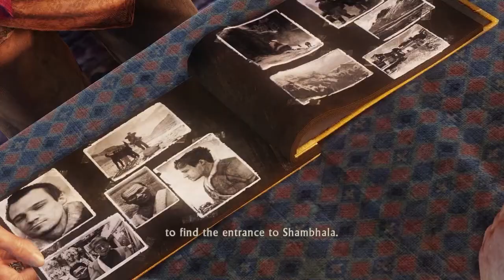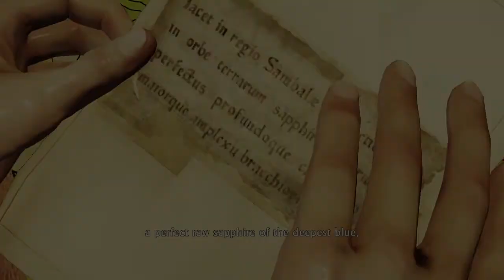Uncharted 2: Among Thieves Review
This is my review for the second instalment in the Uncharted series, named Uncharted 2: Among Thieves. It was created by Naughty Dog and released exclusively for the PlayStation 3 in 2009. I recommend watching my review for Uncharted: Drake's Fortune before watching this one, as this video is a direct follow up to that review.